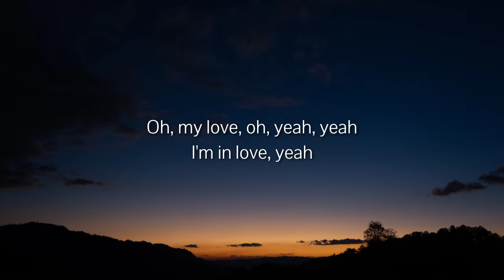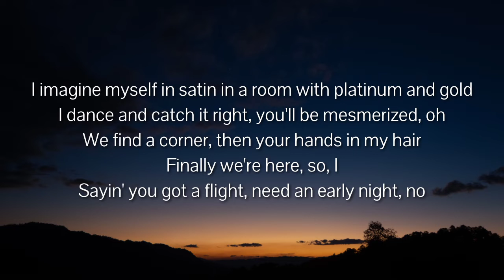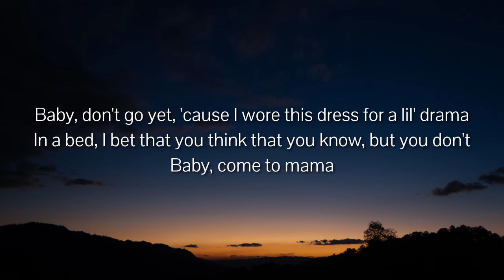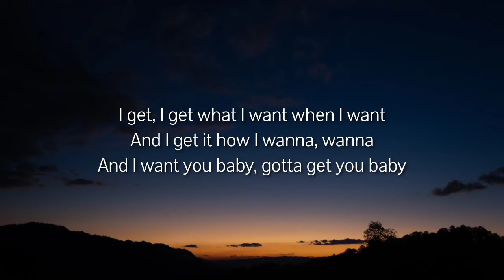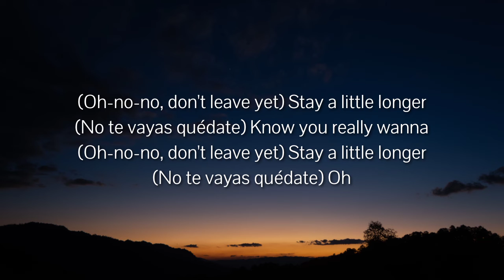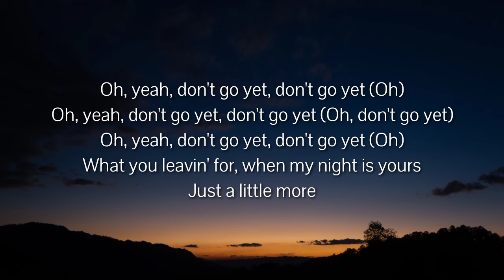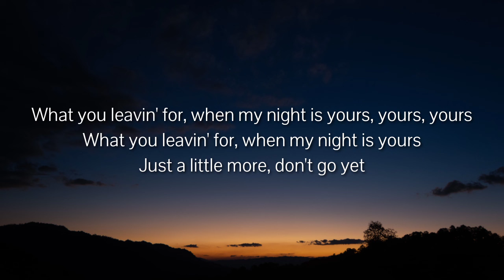Camila Cabello - Don't Go Yet (Lyrics)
Lyrics